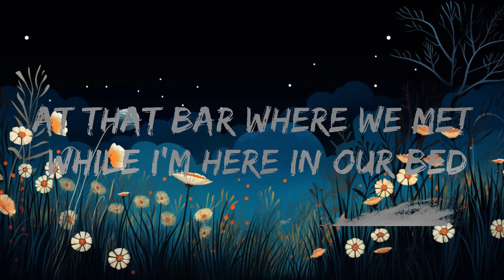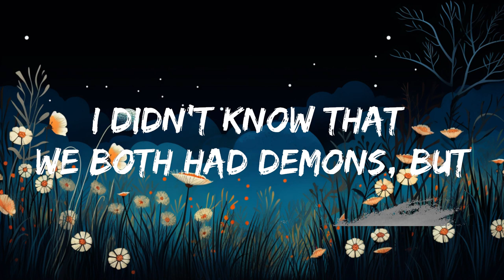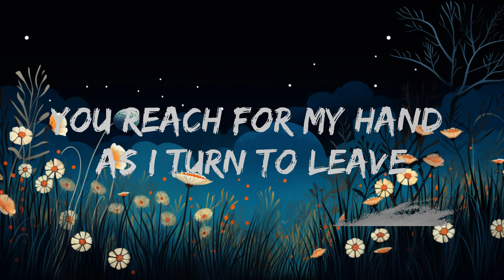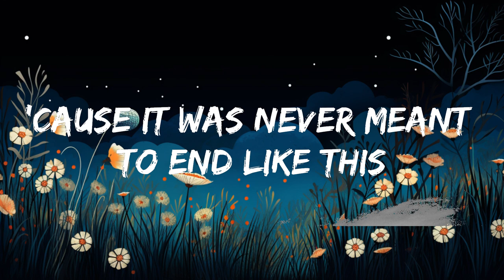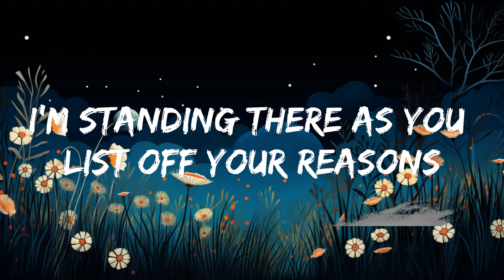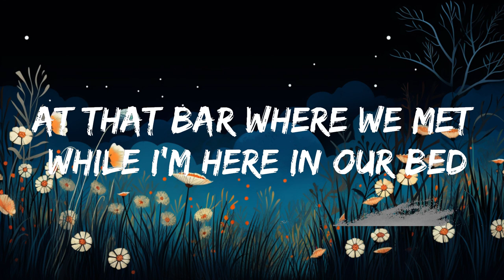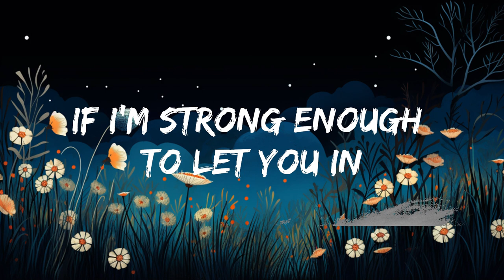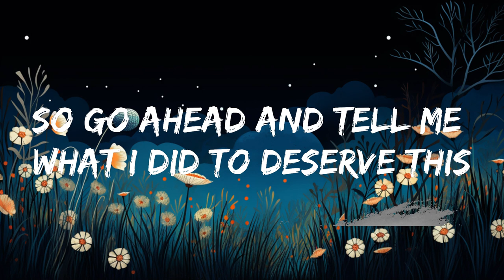Dean Lewis - Hurtless (Lyrics) | Best Vibing Music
🎤 Lyrics: Dean Lewis - Hurtless

[Verse 1]
I remember the day that we met
You were like a light I didn't know that I needed
You had a smile that could warm up the New York cold
It wasn't long till we both caught feelings
I didn't know that we both had demons, but
It's funny how time reveals it all

[Pre-Chorus]
And you stayed out that night after we had a fight
And my friends say they saw you with him
At that bar where we met while I'm here in our bed
Do you even regret what you did?

[Chorus]
'Cause it was never meant to end like this
Standin' in thе rain in your black dress
So go ahead and tell mе what I did to deserve this
And I'm not sayin' we were perfect
I hope that one night with him was worth it
But tellin' me that it was a mistake don't make it hurt less
It don't make it hurt less
[Verse 2]
I'm standing there as you list off your reasons
Made me feel like a fool for believin'
You reach for my hand as I turn to leave
But you keep on holdin' on

[Pre-Chorus]
And your eyes started fallin' way down with despair
And you turned around and said "This isn't fair
It was only one night, there were no feelings shared"

[Chorus]
It was never meant to end like this
Standin' in the rain in your black dress
So go ahead and tell me what I did to deserve this

[Bridge]
I know the day will come when this won't hurt anymore
If I'm strong enough to let you in, I can let you out again
And I hope some day you'll find someone to yêu you
[Chorus]
B